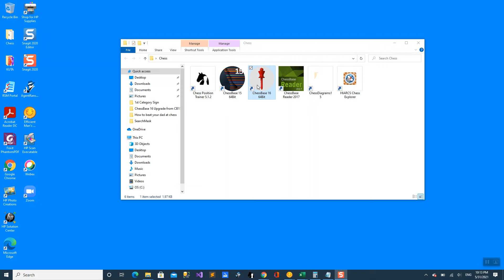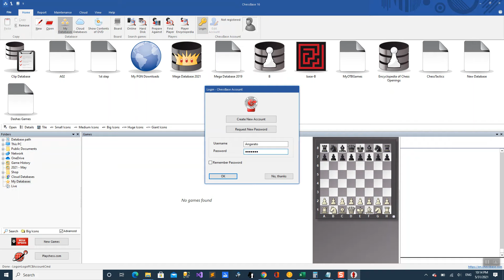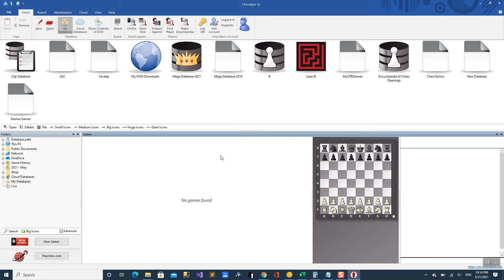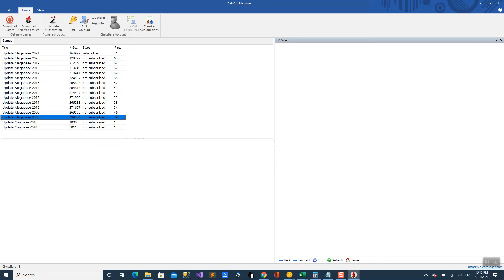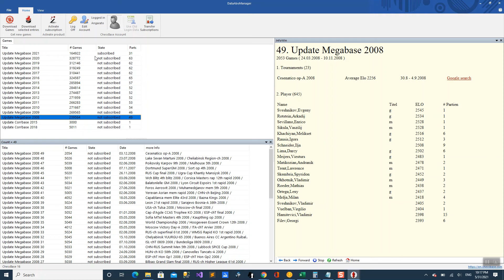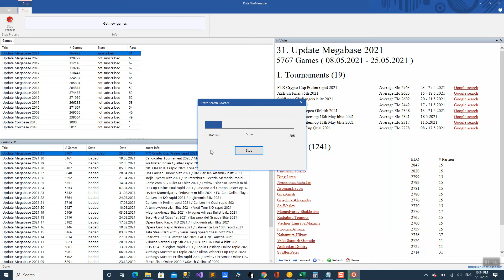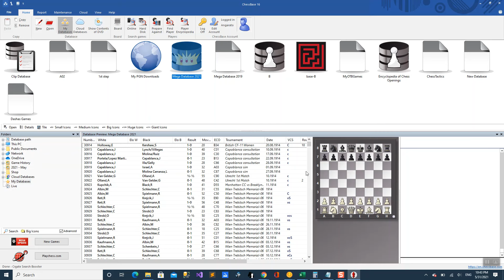ChessBase 16. Обновляем Мегабазу 2021 [RU]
Ролик о том, как в программе ChessBase 16 закачать новые партии в Mega Database 2021.